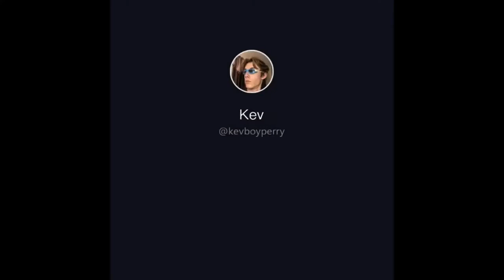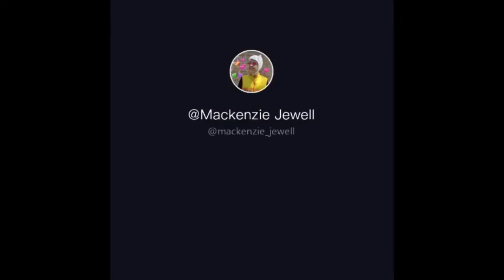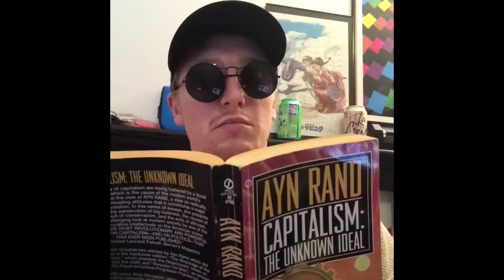TikTok Funny Ironic Meme Compilation V16